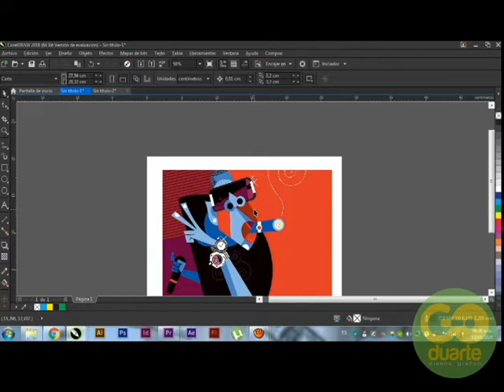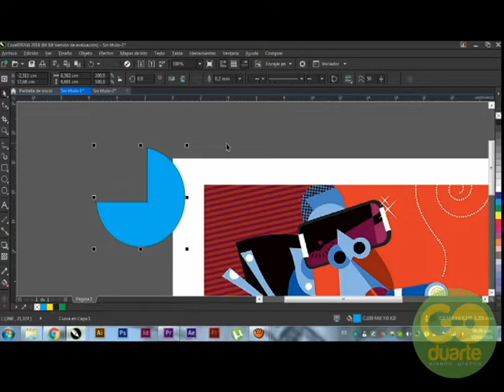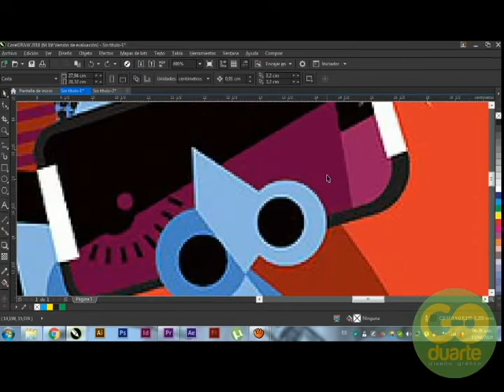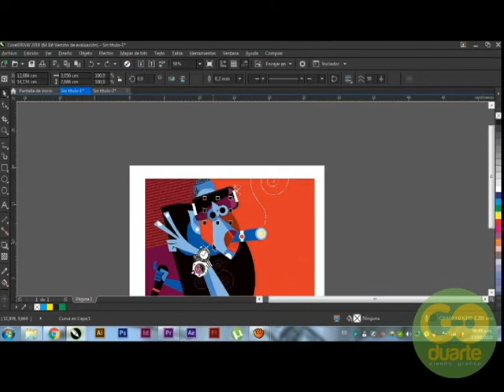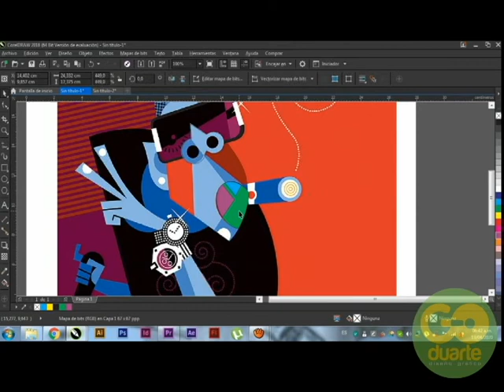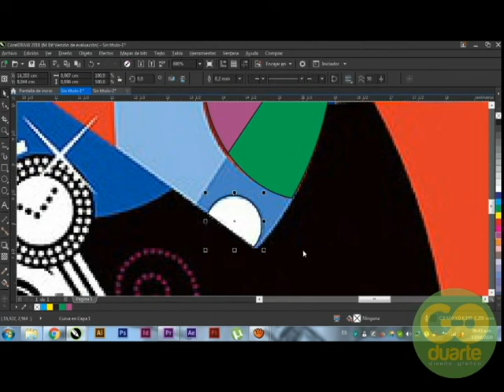tutorial Corel 02